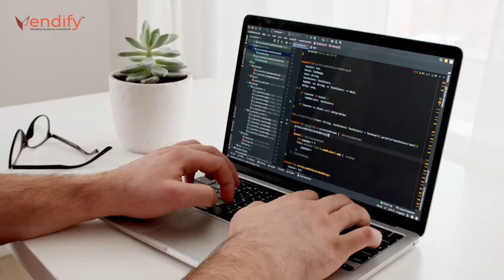How industries are using Automation | Industrial automation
Do you know what is Automation? And how it is used by every industry, and making human life way easier and more convenient.

Hey Guys in this video we are talking about automation. Automation is finally coming into fashion and every company and industry using automation to automate their work. Automation makes humans’ jobs easier by using machines, robots and control systems to automate tasks. Manufacturing companies are increasingly adopting these powerful innovations as they strive to build "smart" factories that will improve quality, and employee engagement, and save them money.

00:00 - What is industrial automation
01:21 - How automation is taking place in the industry
02:15 - How does automation work
02:51 - Benefits of automation

Vendify IoT SaaS helps enterprises manage their vending machine business on a monthly subscription model. Our ERP automates the entire supply chain that keeps vending machines full all the time. Our hardware & software solution can fit into any existing machine to enable remote monitoring, digital payments, and an interactive touch interface. Cloud-managed logistics & inventory increase operational efficiency by 30%.

Address:
A-73, A Block, Sector 2

Title: How to obtain a license before starting a vending machine business?

Title: Is Vending Business Profitable Enough to Attract Young Entrepreneurs?